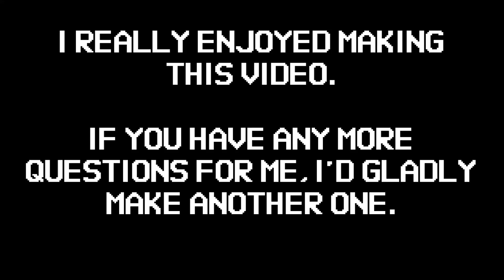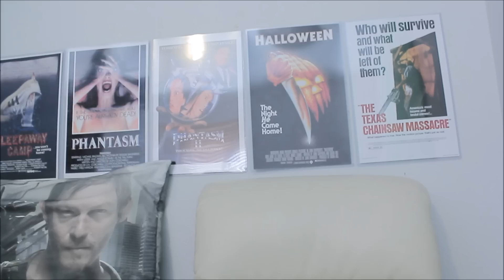Commentary Special: Q&A Volume 1.